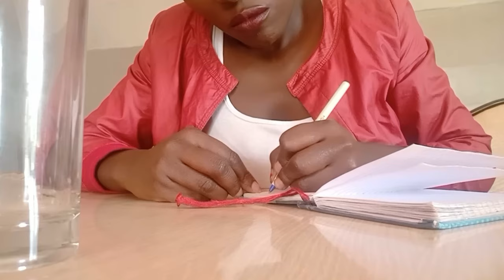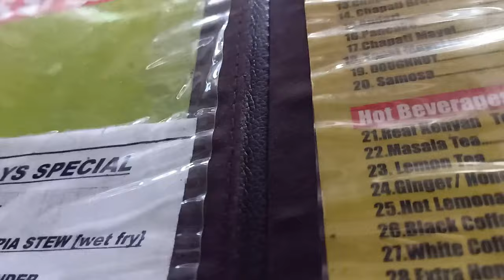DAYS IN MY LIFE VLOG - Lots of Enjoyment + Running Errands + Lots of foods / Kenyan YouTuber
This is days in my life vlog. There's lots of enjoyment involved, running errands and lots of food. This is days in the life of a Kenyan YouTuber.

Thank you for stopping by. Don’t forget to come back for lifestyle vlogs and videos on personal development and being the best version of yourself.